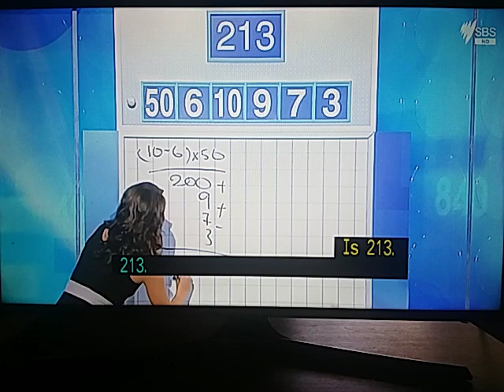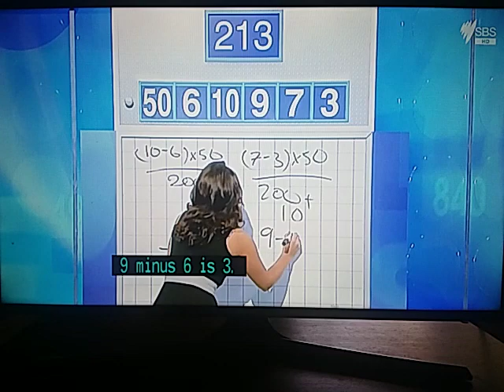Letters And Numbers - Season 3 Episode 28 - Colin Turnbull And Robin Benjamin - Part 1